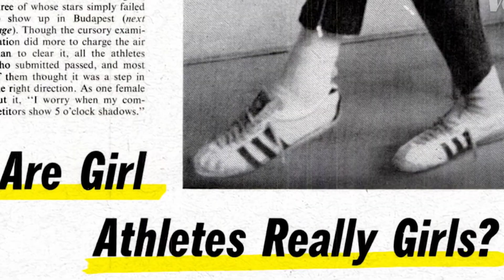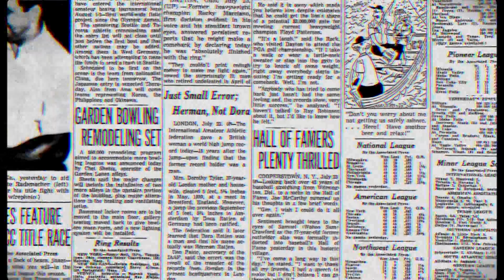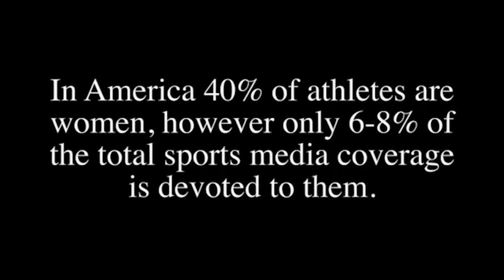Gender Inequality In Sports.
What can be done to help change the gender inequality in sports?